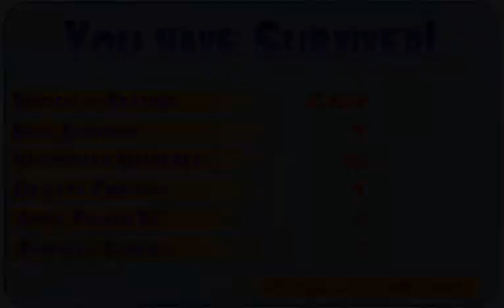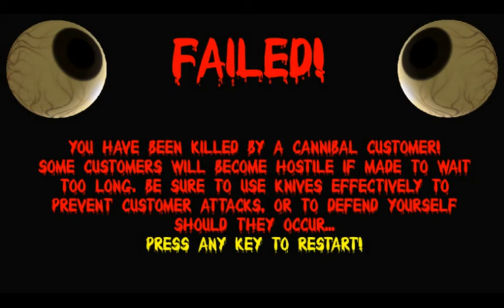Game Project Supercut - David Mills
A look at my best game development projects.